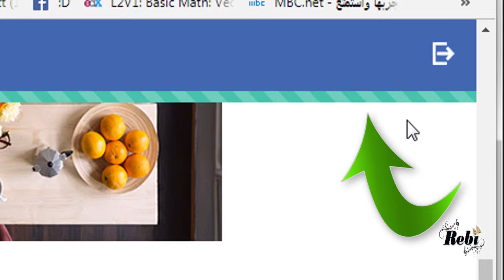Look What I have Found on FB 2017 !!! l Rebicaful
Earn Certificates via FB l Rebicaful

All of us do our best to search for free online courses but, unfortunately, to purchase your certificate/ free statement, you will have to pay for it.
But, How are you going to feel when you find a verified online course with free certificate?
Wow, right !
Today I will share with you what I have found on Fb while I was doing nothing.

If this link did not work, try this one